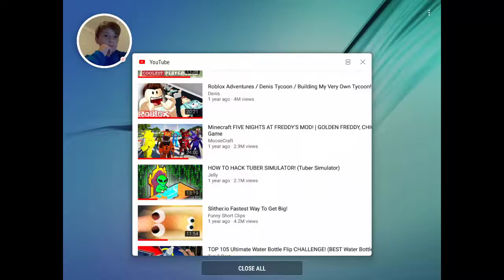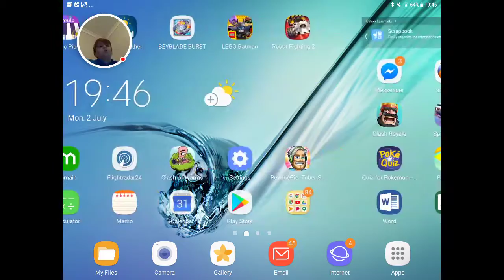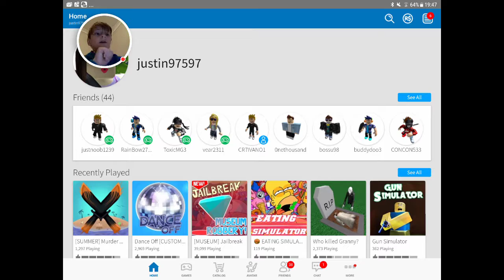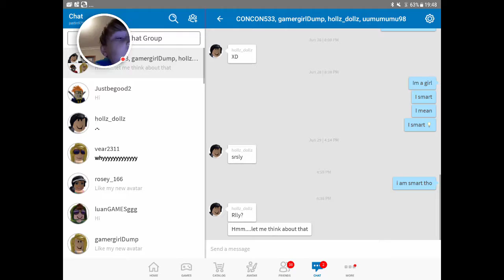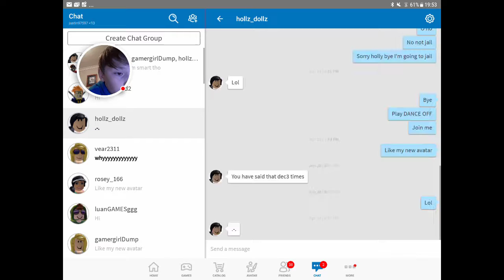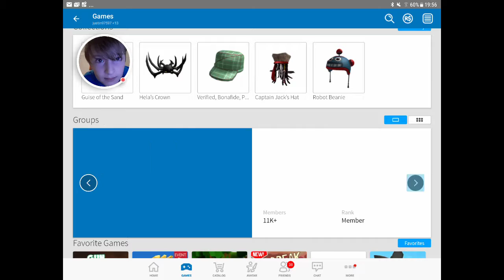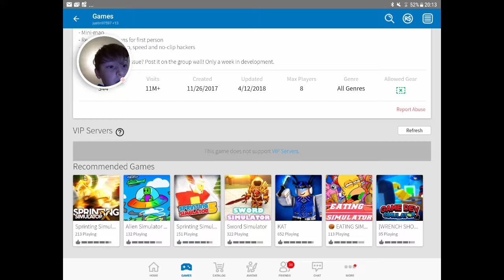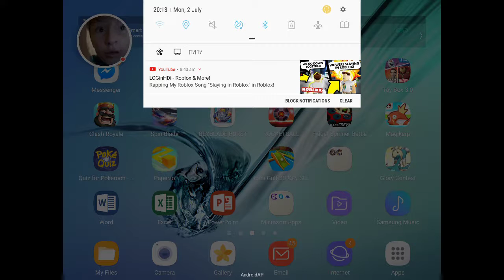Hi everyone i made my 2nd video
Yo yo yo im doing good i will do this tomorrow ok everyone